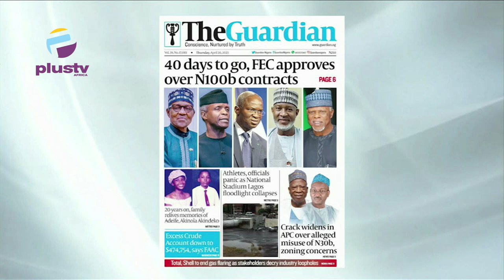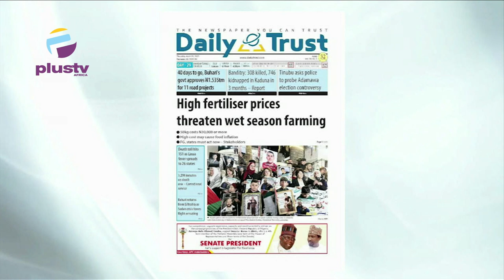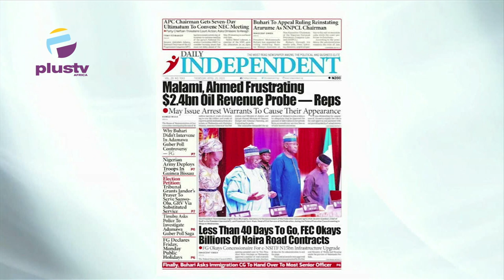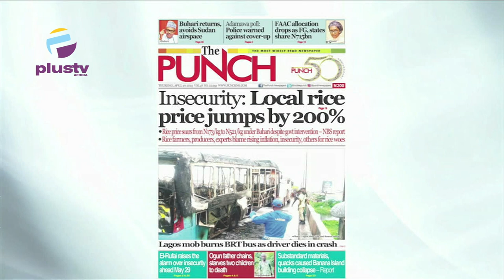Malami, Ahmed Frustrating $2.4BN Oil Revenue Probe - Reps | Local Rice Price Jumps By 200%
Ezekiel Nya-Etok, Public Affairs Analyst Joined Justin Akadonye and Mercy Ebokpo to review the biggest stories in Newspapers today.